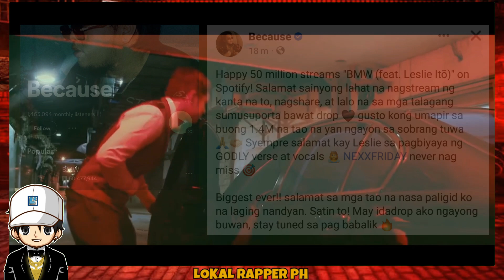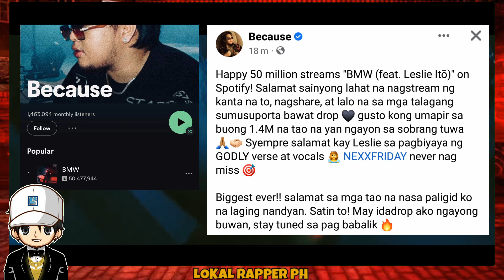SKUSTA CLEE IFLINEX ANG BAGONG BILING BAR!L ?? | BECAUSE SOBRANG TUWA SA NARATING NG KANTA NYANG BMW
EX BATTALION SONG
EX BATTALION NEW SONG
EX BATTALION NEW SONG 2021
EX BATTALION MUSIC
EX BATTALION yearly
EX BATTALION YEARLY REACTION
EX BATTALION HYAAN MO SILA LYRICS
EX BATTALION NONSTOP